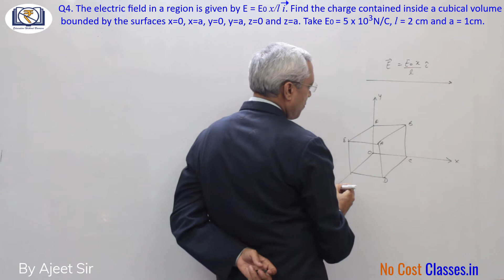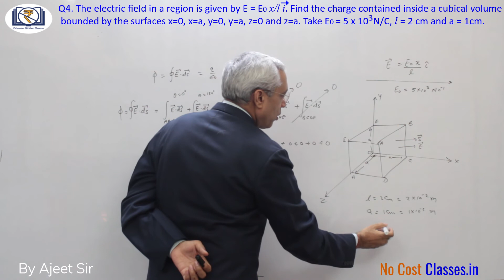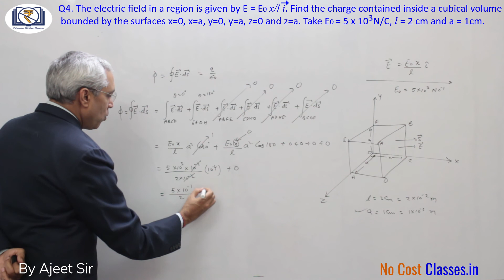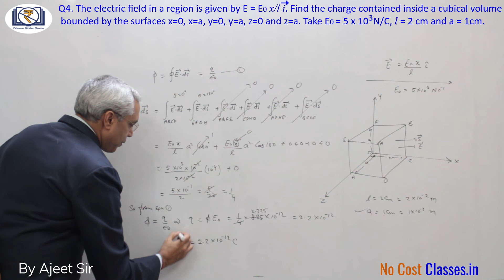HC Verma Solutions | Question 4 Ch 30 - Gauss's Law | By Ajeet Sir | No Cost Classes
Descriptive Solution to H C Verma Chapter 30 - "Gauss's Law" Question No.4 by Ajeet Sir.

Q4. The electric ﬁeld in a region is given by E = E0 x/l i. Find the charge contained inside a cubical volume bounded by the surfaces x=0, x=a, y=0, y=a, z=0 and z=a. Take E0=5 x 10^3 N/C, l=2cm and a=1cm.